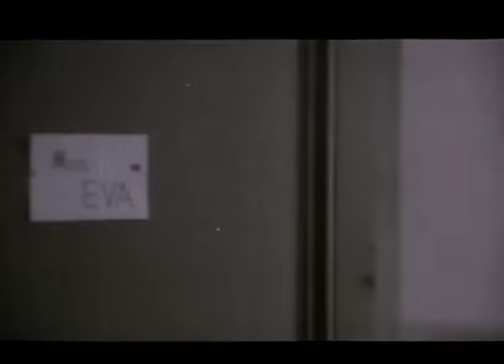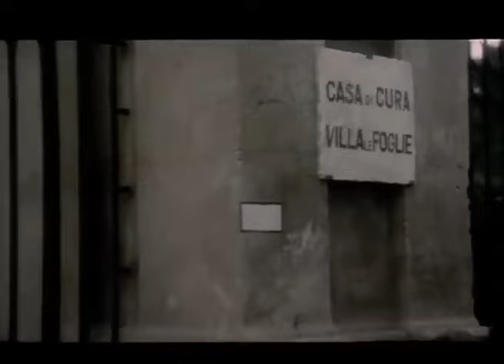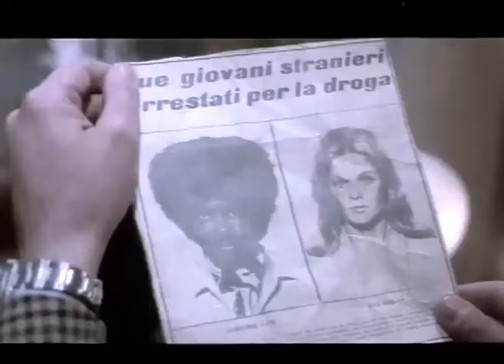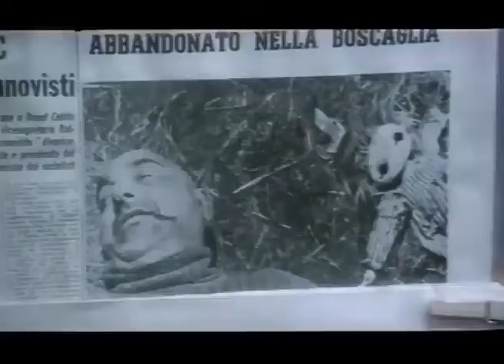L'ammazzatina | Commedia | Film in italiano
Regia: Ignazio Dolce
Sceneggiatura: Ange Bastiani, Mario Castellacci, Pier Francesco Pingitore
Cast: Erika Blanc, Pino Caruso, Paola Quattrini
(1975)

Il barone siciliano Mimì Galluzzo potrà godere dell'eredità del suocero defunto a due condizioni: la moglie accetti il testamento e che ci sia un documento compromettente da consegnare alla mafia. Il prezioso "dossier" è in realtà nelle mani della vedova Maria Camerò, disposta a venderlo solo se Mimi la sposa. Rosalba, ossessionata dall'assenza di un bambino, improvvisamente impazzisce e viene ricoverata in una clinica. Don Mimì tenta, con l'aiuto del barone Langatta e dell'infermiere della clinica dove è ricoverata Rosalba, di liberarsi della moglie. Si ritroverà invece senza aver raggiunto il suo obiettivo, coinvolto in un'oscura serie di delitti.

Battute che hanno fatto la storia, grandi classici senza tempo, gag esilaranti, equivoci e disavventure paradossali, personaggi indimenticabili, satire del mondo attuale, racconti leggeri e spensierati. Tutto questo è Risate all’Italiana, il nuovo canale YouTube gratuito di Minerva Pictures interamente dedicato alla commedia rigorosamente Made in Italy.

Dal genio della risata Totò, alla comicità sorniona di Alberto Sordi e le interpretazioni iconiche di Ugo Tognazzi, Marcello Mastroianni, Sophia Loren e Monica Vitti. Dalle imperdibili commedie sexy con Lando Buzzanca, Alvaro Vitali, Enzo Cannavale e Bombolo fino alla comicità surreale di Lillo e Greg e Maurizio Battista. E non potevano di certo mancare Renato Pozzetto, Lino Banfi, Leo Gullotta, Franco e Ciccio, Anna Maria Rizzoli e Sandra Milo.

Risate all’italiana è disponibile gratis al canale 4979 di Samsung TV Plus.

Benvenuto su Risate all'italiana, il canale dove i grandi geni della comicità italiana sono i protagonisti!